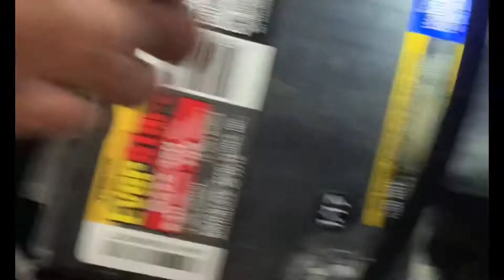Toyota Avalon Fog Light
Change fog lights
2010 Toyota Avalon